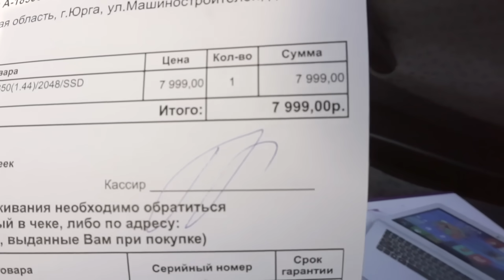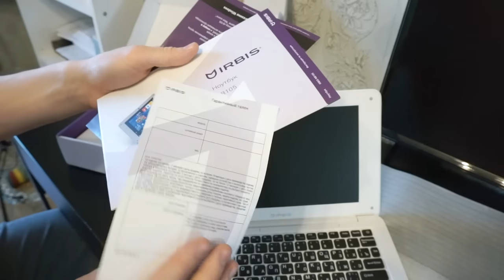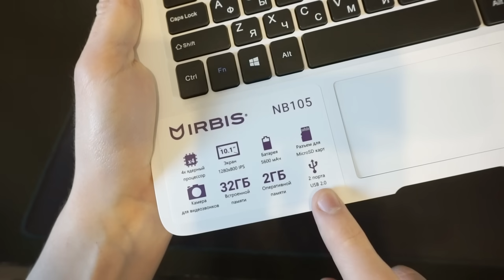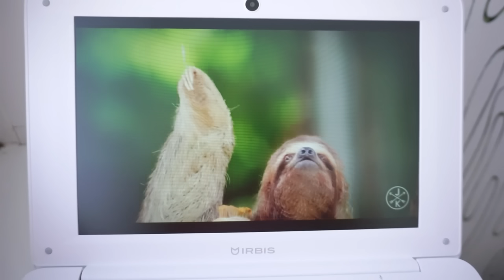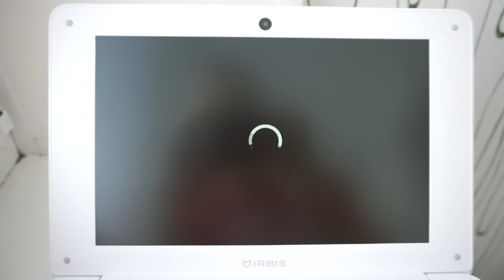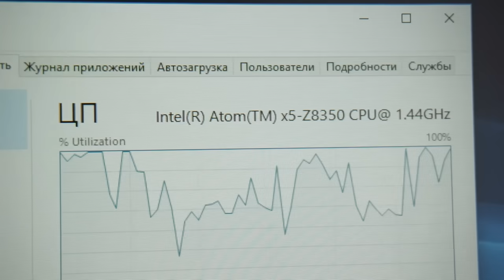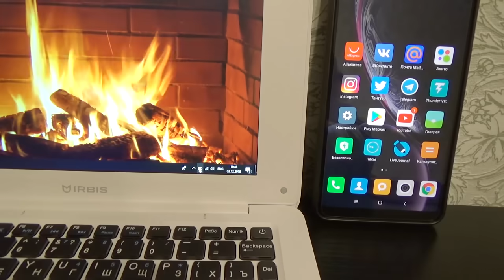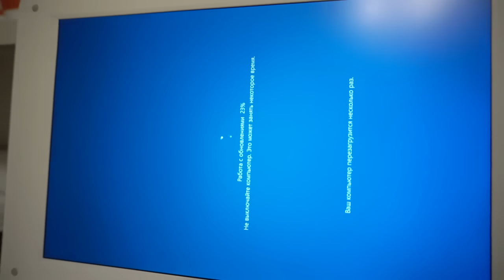КУПИЛ САМЫЙ ДЕШЕВЫЙ НОУТБУК ЗА 7999 РУБЛЕЙ! IRBIS NB105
Я приобрел самый доступный ноутбук на процессоре intel atom x5 z8350 всего за 7999 рублей